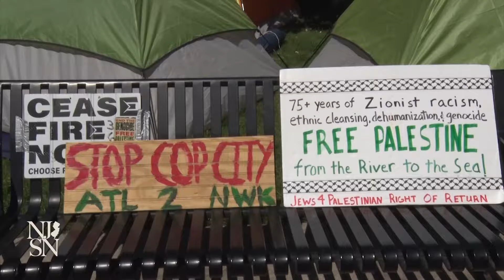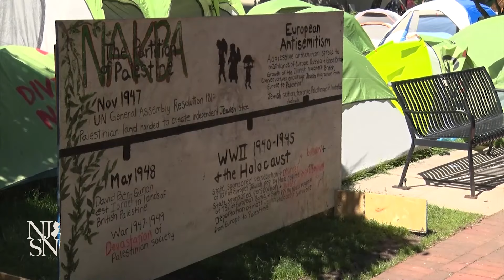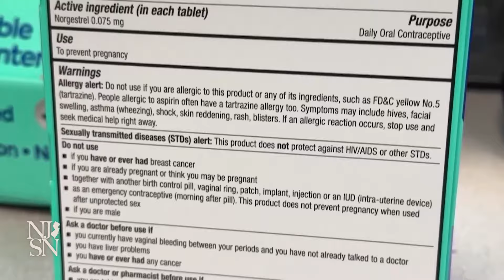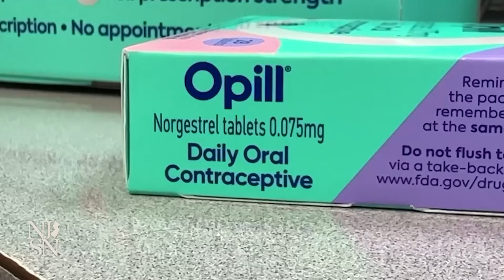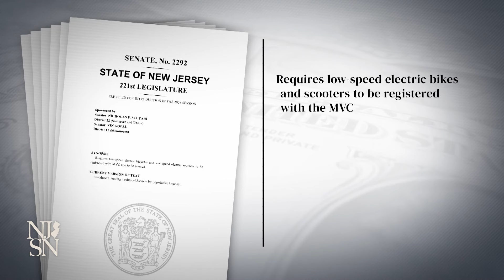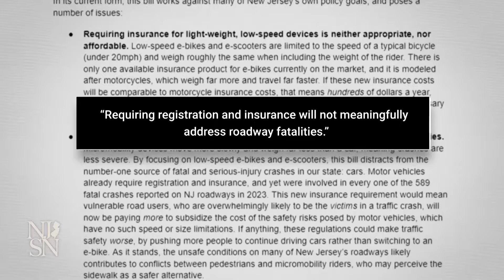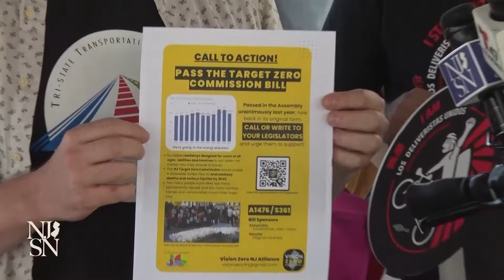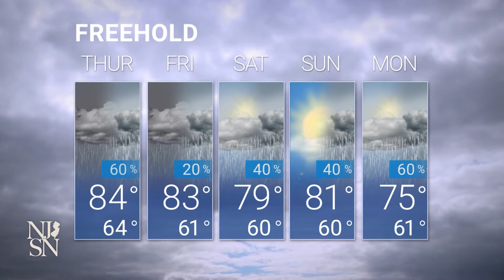NJ Spotlight News: May 22, 2024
Timecodes:
00:00 - Opening
2:09 - NJ pharmacist among medical volunteers evacuated from Gaza
9:18 - Rutgers-Newark students stand firm with protest encampment
12:51 - No-prescription birth control now available in NJ
17:03 - Groups protest e-bike regulations proposed by NJ Senate president
21:06 - Stocks
21:30 - Weather
21:51 - Rutgers researchers zero in on long COVID’s ‘brain fog’
25:53 - Closing